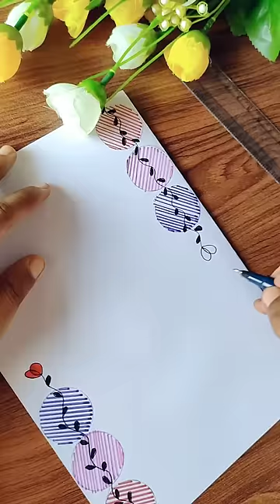Border Design for Project Easy & Beautiful 😍